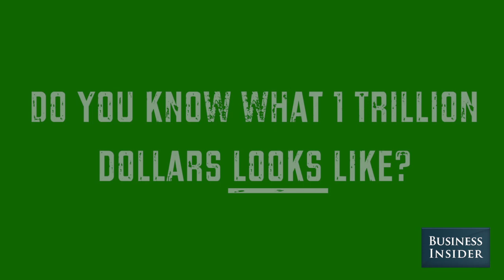Here's What A Trillion Dollars Looks Like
The U.S. national debt is now over 17 trillion dollars. The animation above puts into perspective how truly inconceivable 1 trillion dollars is.

Produced by Justin Gmoser; Graphics by Mike Nudelman

Audio:
"Blankfein, Simpson, and Bowles Call for Action on Nation's Deficit"
CNBC Interview, October 11, 2012

Explosion - The Slow Mo Guys/YouTube

Images:
U.S. Flag — Pat Hawks/Flickr
Space — ESO/Wikimedia Commons